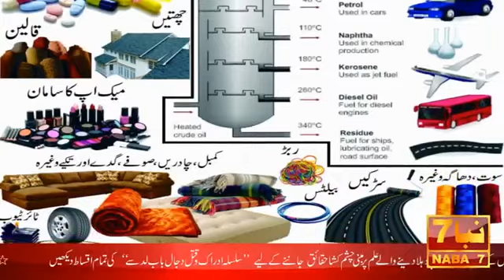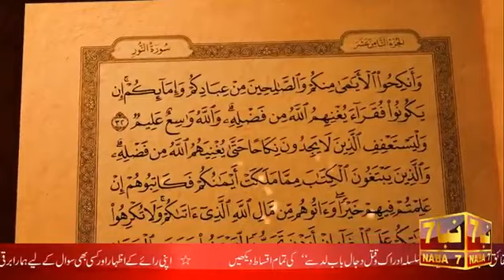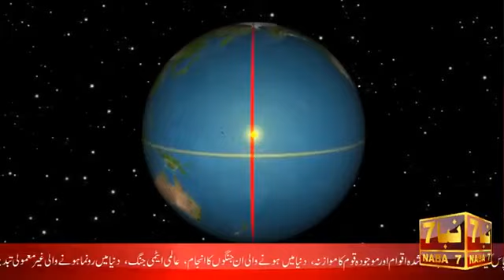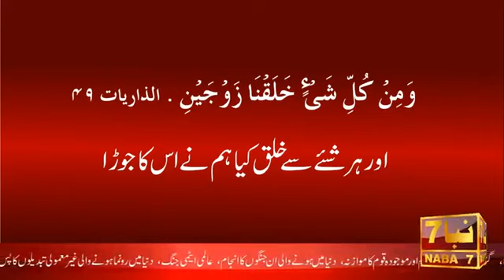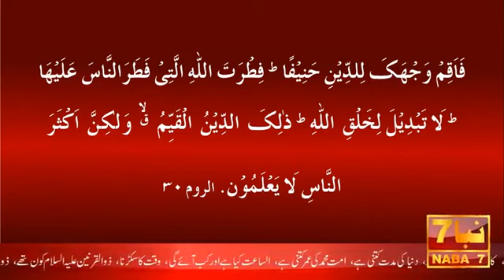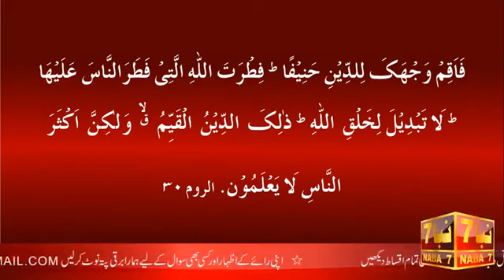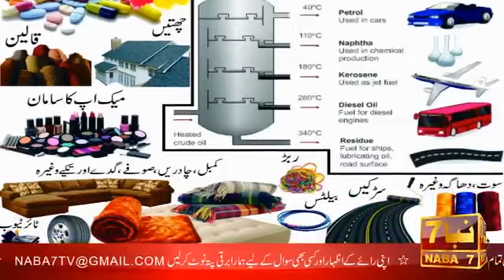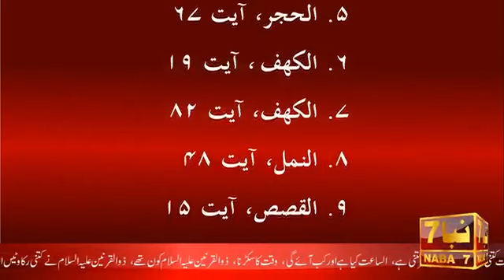deen ke thekedar Ki haqiqat khol kar samne aaj tak madina ka mana kuch aur bataya jata Raha NABA7 TV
احمد عیسی رسول اللہ صلی اللہ علیہ وآلہ وسلم آ گئے۔
الکتاب ڈاونلوڈ کرنے کے لیے روابط پر کلک کریں